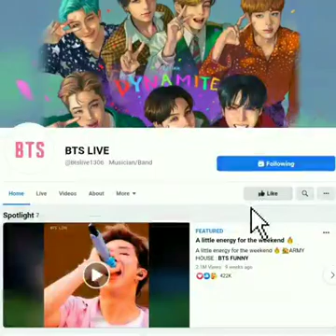Life goes on__bts